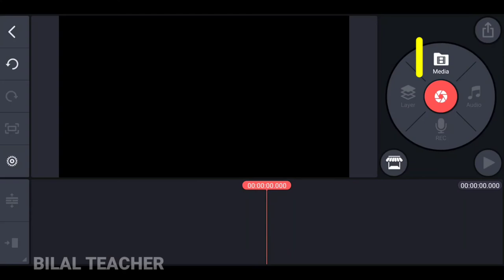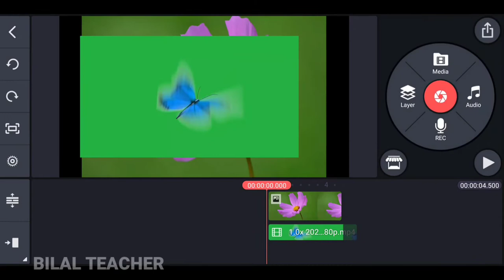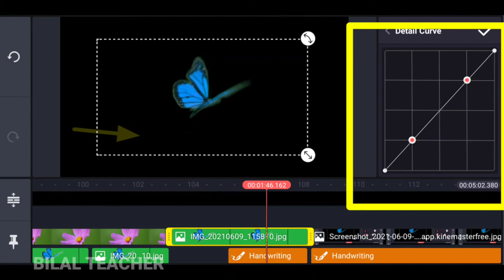Remove any colour background in your image or video.# VCCC 17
Video content creation course.
Part 17
kinemaster tutorials.